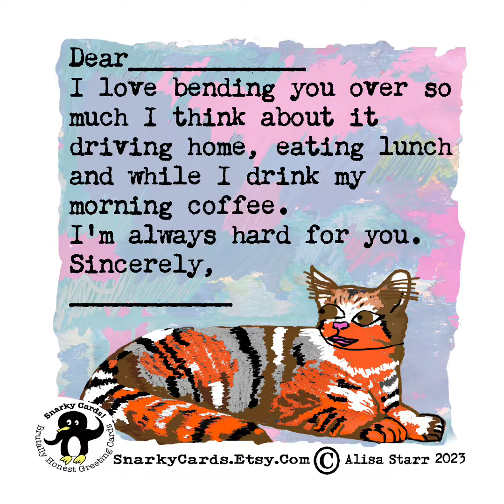Too Sexy for Instagram